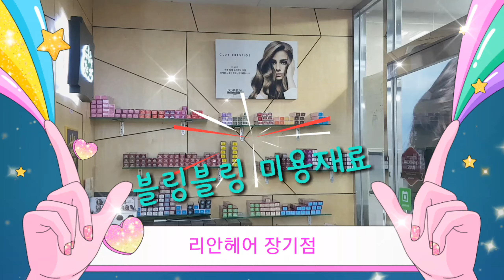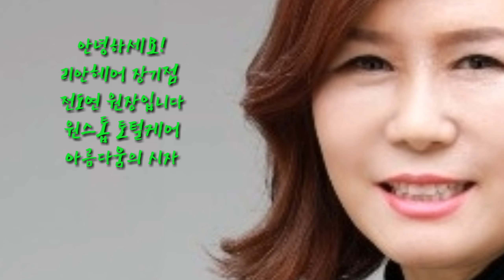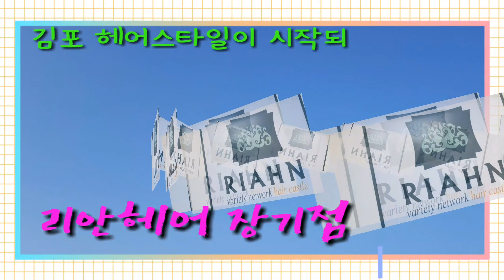헤어스타일 원스톱 클리닉 전문샵 리안헤어 장기점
** 찾아오시는 길 : 경기도 김포시 김포한강4로 119 승문프라자 205호
안녕하세요!
김포 헤어스타일 트렌드를 선도하는 리안헤어 장기점입니다
헤어스타일 쇼핑 시간은 오전 10:00 ~ 오후 8시(매주 화요일은 휴무입니다)
전문 헤어디자이너 원팀을로 리안헤어 장기점은 100% 예약제로 운영합니다